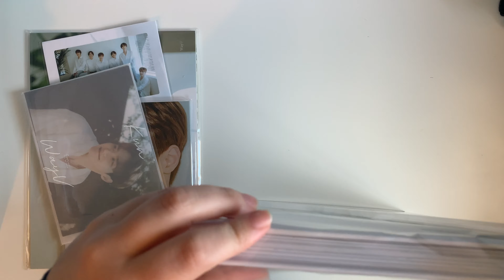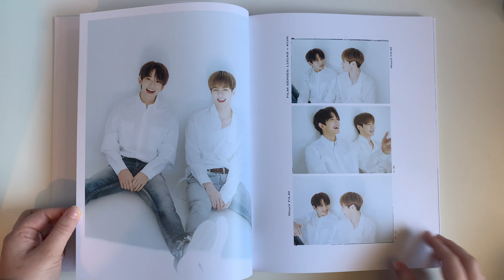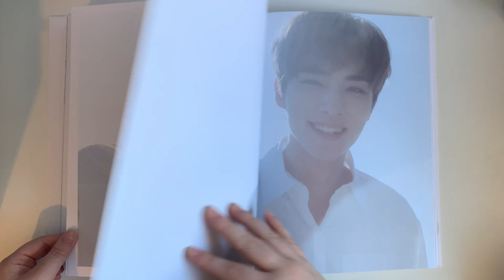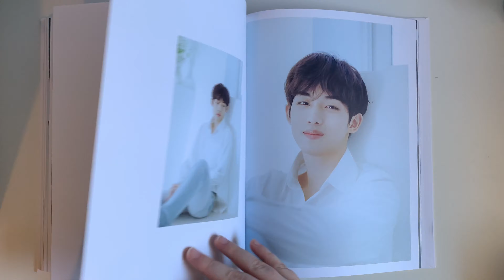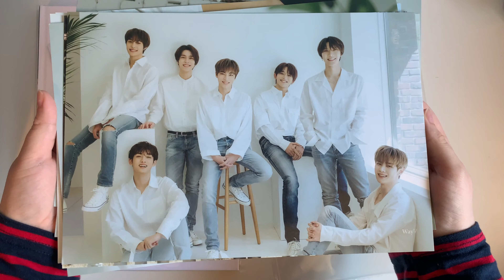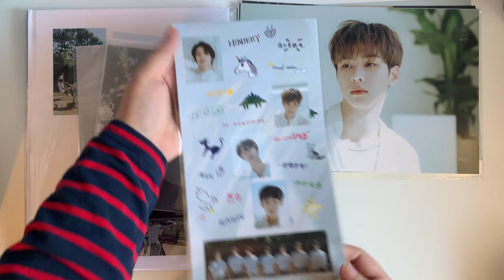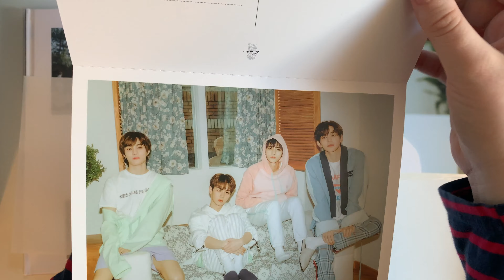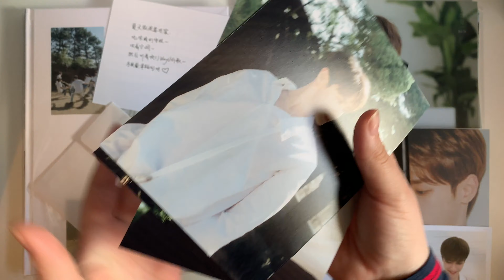WayV 威神V Photobook - 假日 (Holiday) Unboxing | Kun version ♡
I am really glad that I decided to get this. The photos are adorable!!

Purchased from Yesasia
Pre-Ordered: 25th October 2020
Shipped: 18th November 2020
Received: 25th November 2020

Follow me on K-collect: @musictune
➜ I will always follow back but please understand that I do not go on the app that much (unfortunately xeno-toppdogg's pcs still haven't been added ) so I may not follow you right away.

*Before you dislike, please leave a comment about what you disliked about the video. This will help me to improve my videos in the future!

Look at my channel description for upcoming album unboxings and hauls.